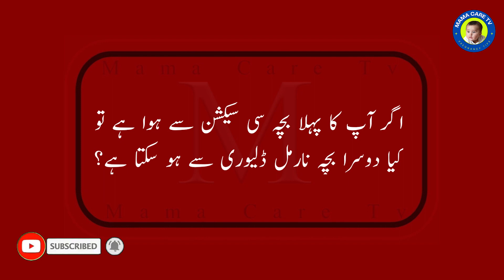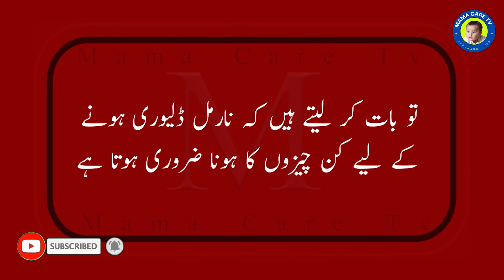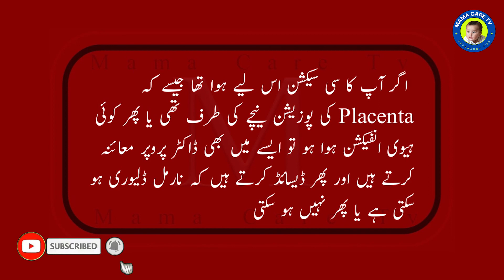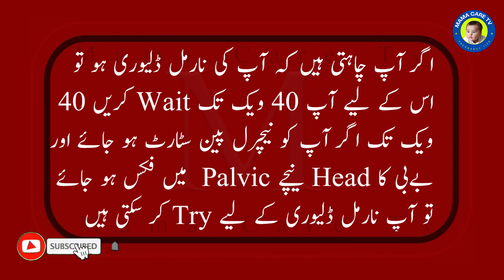Chances of Normal Delivery After C Section || C section ke baad normal delivery possible hai